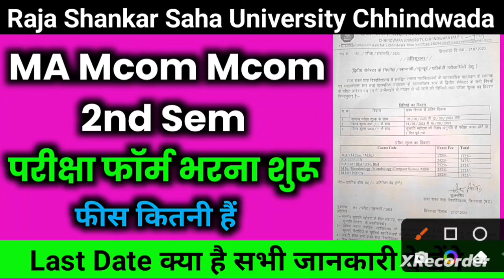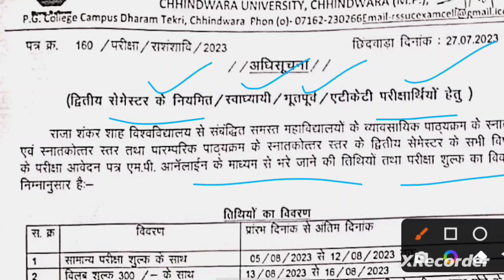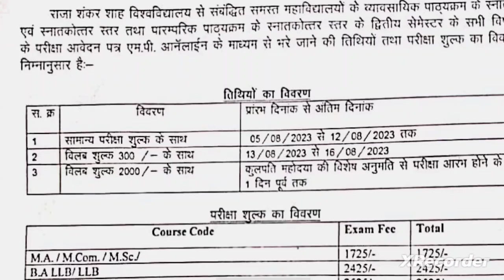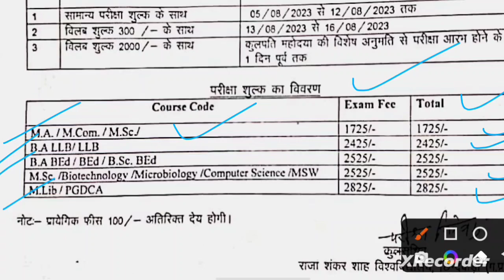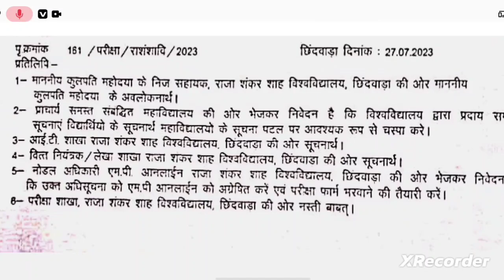ma msc mcom exam form Chhindwada University// raja Sankar Saha university Chhindwada exam form 2023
ma msc mcom exam form Chhindwada University// raja Sankar Saha university Chhindwada exam form

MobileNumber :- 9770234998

2nd sem exam form Chhindwada University